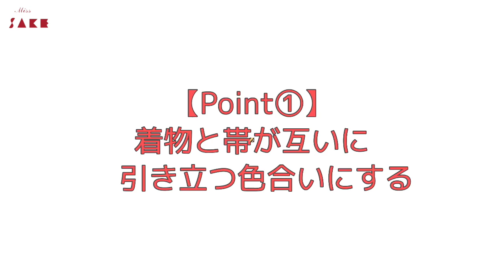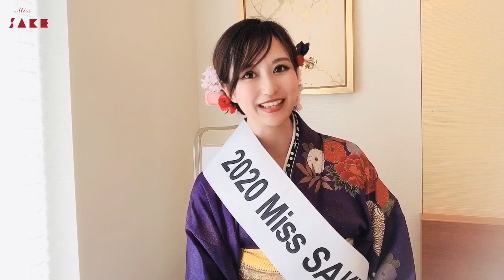日本が誇る伝統美！鮮やかな『着物のコーディネートを見てみよう！』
2020 Miss SAKE 群馬代表の福田友理子です。
今回の動画では、「着物のコーディネート」を見ていきたいと思います。
着物は日本の伝統的な美しい民族衣装。組み合わせ次第で様々な表情を見せてくれます。
しかし、いざ身につけるとなると、一体どのような組み合わせが良いのか、迷う方も多いのではないでしょうか。
着物の世界は奥が深く、私もまだまだ勉強中なのですが、一緒に考えながら見ていただけると嬉しいです。

【Miss SAKEの活動情報などが届く、Weekly Reportに登録する】

【About Miss SAKE】※日本語は以下に記載あり
Miss SAKE started in September 2013 as an beauty contest to elect an ambassador who have acquired aesthetic sense and intelligence to spread the charm of Japan to the world through SAKE.

The 2014 Miss SAKE, the first generation, was elected at the final stage held in October 2013, supported by the Ministry of Foreign Affairs, the Ministry of Agriculture, Forestry and Fisheries, the National Tax Agency, the Tourism Agency, the Japan Sake and Shochu Makers Association and so on. To date, Miss SAKE have been born until the sixth generation. In 2020, Miss SAKE contests were held in five countries and regions around the world, and ambassadors were elected in each country and region to spread the greatness of SAKE and Japanese culture.

Women elected as Miss SAKE travel around the world, more than 17 countries and 30 cities, and join more than 400 activities per year to promote Japanese food and culture mainly through SAKE and to attract tourists to Japan as ambassadors to spread the charm of traditional SAKE and Japanese culture to the world.

MissSAKEは、伝統ある日本酒と日本文化の魅力を、日本国内外に発信する美意識と知性を身に付けたアンバサダーを選出する目的で、一般社団法人ミス日本酒が主催、2013年8月よりスタート致しました。

 外務省、農林水産省、国税庁、観光庁、日本酒造組合中央会等の後援のもと開催された、2013年10月開催の選考会において、初代となる2014 Miss SAKEが選出され、現在まで6代のMiss SAKEが誕生しています。

2020年は世界5つの国と地域でMissSAKE選考会が開催され、各地域で日本酒と日本文化の魅力を発信するアンバサダーが選出されています。

2016年には米国の著名な経済紙であるウォール・ストリート・ジャーナルで「水着審査のない女性の尊厳と平等をうたった文化事業」と報じられ、高く評価されました。

現在に至るまで日本国内だけでなく、ハワイ、ニューヨーク、ロンドン、ミラノ、バルセロナ、シドニー、香港など世界17カ国30都市以上において、日本酒を切り口にした日本の食・文化に関する啓発や、日本への観光誘致活動を年間400件以上行っております。

我々の活動に興味がある方や応援いただける方、
また、日本酒について「知りたい」「見てみたい」「聞いてみたい」などの、

Videoleap内:Walk In The Park,Simplicity